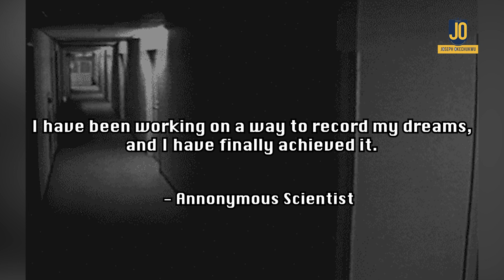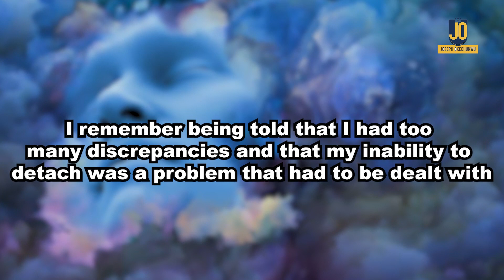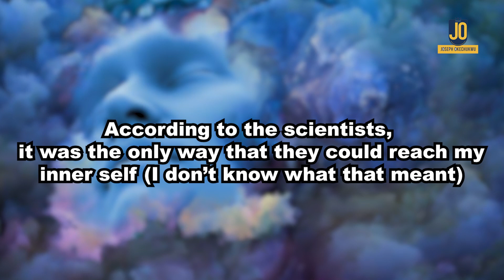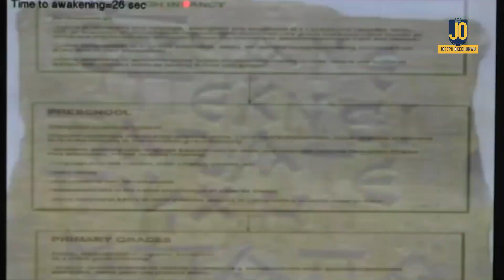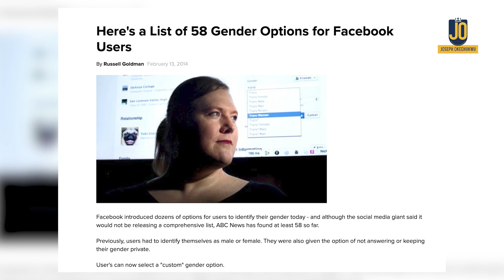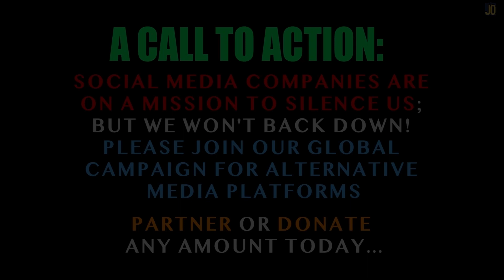The First Video Recorded Dream in Human History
Enjoy! @Joseph Okechukwu @Candace Owens @Terrence K Williams @Charlie Kirk @Channels Television @Plus TV Africa @Africa Independent Television - AIT @Sid Roth's It's Supernatural! @Daystar  @Candace Owens   @Terrence K Williams   @Donald J Trump   @CBN News   @TBN24  @VOA   @Arise News